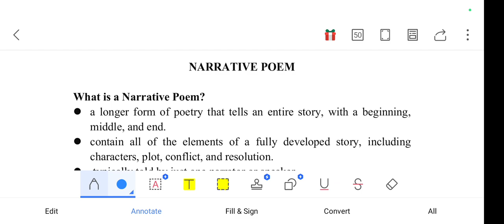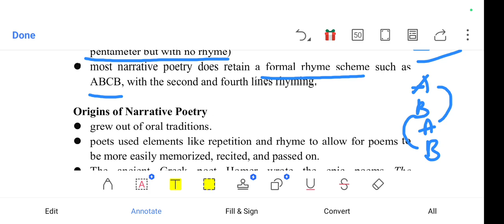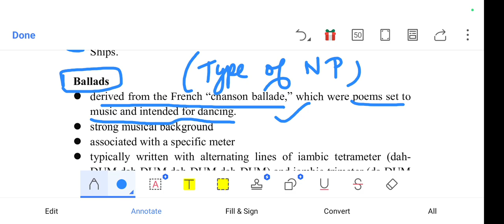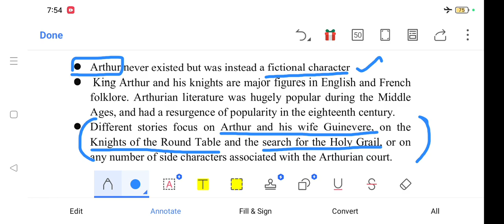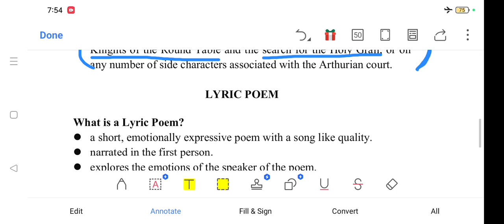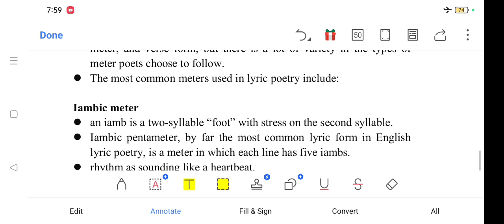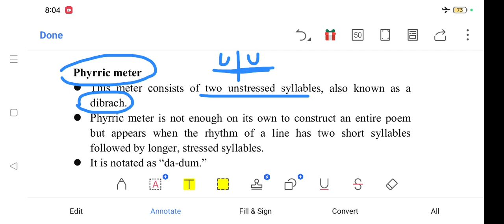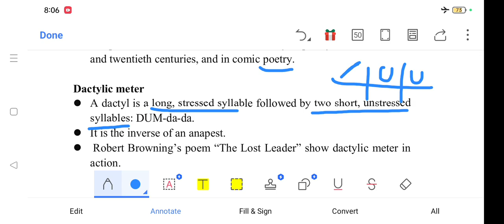NARRATIVE POETRY & LYRIC POETRY (EXPLANATION ON METERS USED IN POETRY)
NARRATIVE POETRY & LYRIC POETRY (EXPLANATION ON METERS USED IN POETRY) ‎@ugc-ug-pg-trb-english
UG TRB ENGLISH MODEL TEST & UNIT TEST SERIES ‎@ugc-ug-pg-trb-english

UG TRB ENGLISH

NEW TEST BATCH

(Enroll Before: 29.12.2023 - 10 P.M.)

TIME  SCHEDULE...

BATCH - 1

(Rescheduled Test Time Table)

TIME OF TEST: 8.00 A.M.

PLATFORM: GOOGLE FORMS

(Question papers will be available till 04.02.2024.
They can be attempted any number of times.)

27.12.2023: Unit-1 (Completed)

💥💥💥👉Unit-1 test will be re-conducted - date will be intimated later...👈

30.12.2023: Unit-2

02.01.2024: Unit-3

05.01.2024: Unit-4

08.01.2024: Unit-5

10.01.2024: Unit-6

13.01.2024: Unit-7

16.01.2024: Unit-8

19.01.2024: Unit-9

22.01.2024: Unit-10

MOCK TEST
(150 Questions each)

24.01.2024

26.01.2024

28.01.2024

FEE DETAILS: Rs.500/-

Prepare Well...

SUCCESS...

Dear Teachers,

This rescheduling is to enhance your preparation.